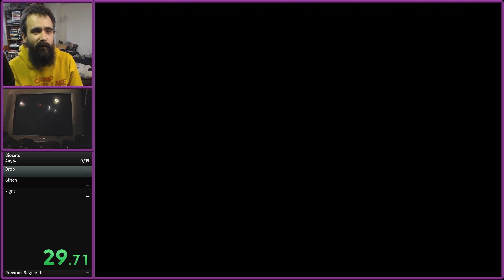Biocats—Any%—1m 49s 867ms